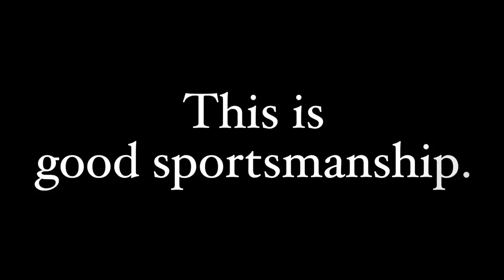Good Sportsmanship PSA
Created by Darin Baydoun, Edward Seo, and Eric Mazza at Novi HS for the Cat's Eye News.